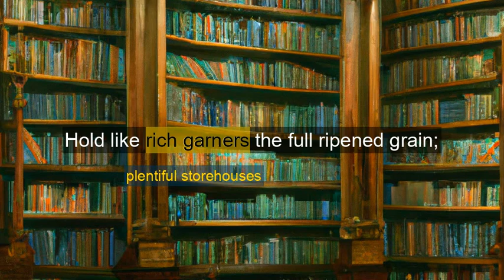When I have Fears That I May Cease to Be, by John Keats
Poetry Illuminated
End-to-end poem animations with AI
Annotations and image prompts by GPT-3
Images by DALL-E-2